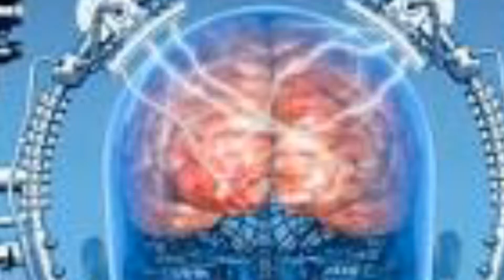Beam Projector in a Light Socket